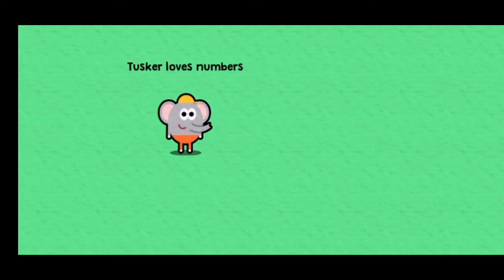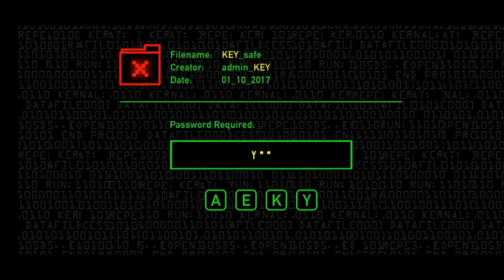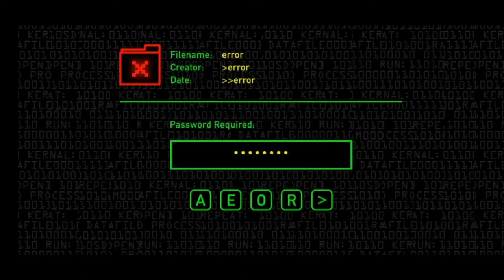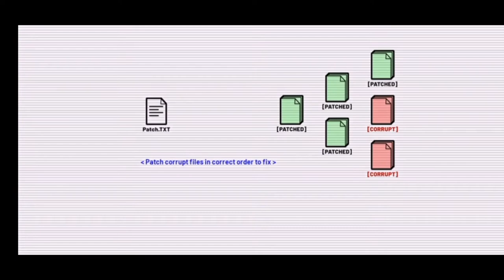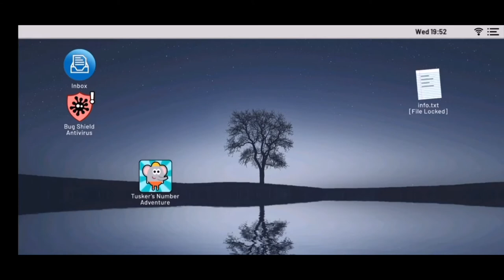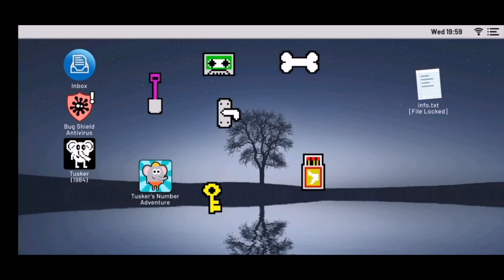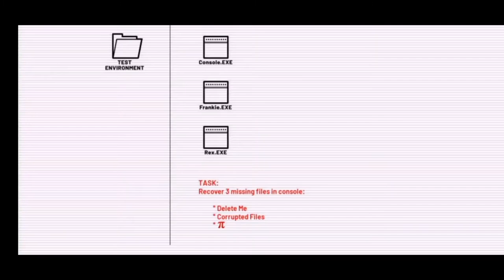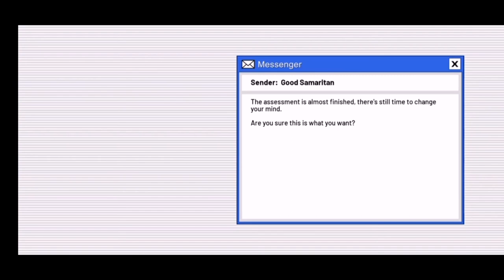Tusker's Number Adventur‪e - Gameplay Walkthrough Part 1 - Tutorial and Ending (iOS, Android)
📱App DESCRIPTION

A meta adventure game featuring glitches, bugs, malware alerts and .EXE files!

Tusker’s Number Adventure is a unique meta adventure/puzzle game experience -  featuring simulated software glitches, bugs, malware alerts and unauthorised file transfers as part of the story.

Starting out as a cutesy educational game for kids, things quickly take a turn for the worse.
Simple counting tasks take a sinister twist - with your data and security soon put at risk!
Is this a virus? Have you been hacked? Who is behind these tasks, and what do they really want?

NOTE: All software glitches etc. in this game are simulations only and part of the game!

Features:
* Unique horror storyline reaching beyond the game world itself!
* Simulated bugs, software glitches and malware alerts.
* Varied gameplay including: top-down RPG exploration & retro point and click adventuring.
* Interactive Operating Systems with mysterious .EXE files waiting to be explored!
* Integrated mini-game puzzles.
* A meta hacker storyline that smashes a hole straight through the 4th wall!